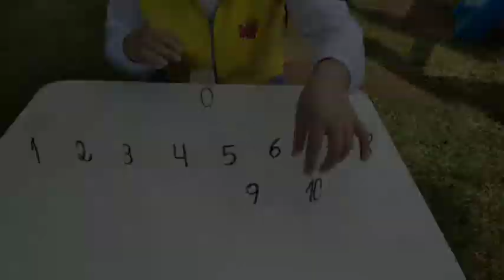Segunda aula Jardim II B.